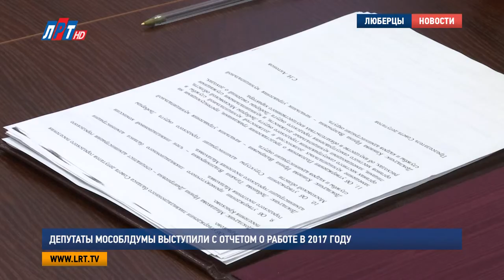Депутаты Мособлдумы выступили с отчетом о работе в 2017 году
Депутаты Московской областной Думы Игорь Коханый и Дмитрий Дениско отчитались в проделанной в 2017 году работе. Доклад народных избранников выслушали люберецкие депутаты, сотрудники администрации, а также члены общественной палаты и активные жители. На встрече присутствовал и глава округа Владимир Ружицкий.

Каждому депутату Московской областной Думы выделяется по 15 миллионов рублей в год на выполнение наказов избирателей. Городскому округу Люберцы в этом плане повезло. Ведь сразу два человека отстаивают интересы муниципалитета на областном уровне. А это значит, что на решение первоочередных задач в округе из бюджета Подмосковья предусмотрено 30 миллионов рублей.

Дмитрий Дениско, депутат Московской областной Думы:
"2017 год мы полноценно отработали, освоили полностью эти 30 миллионов рублей. В основном эти деньги были потрачены в сфере здравоохранения и образования. Часть пошла на помощь малообеспеченным гражданам".

В частности, на ремонт и благоустройство объектов образования было потрачено 45% из этих средств, на решение вопросов в сфере здравоохранения -35%, а часть денег направили на развитие спорта и культуры. Кроме того, народные избранники рассказали о работе, проводимой  с населением. Как отметил Дмитрий Дениско, 80% обращений граждан связано с материальной помощью.

"Стараемся всем оказывать помощь, специальную программу в данном случае тоже внедрили, и она прекрасно работает".

В конце встречи депутаты Московской областной Думы ответили на вопросы из зала, они касались дальнейшего развития городского округа и первоочередных задач, которые стоят перед народными избранниками в этом году.